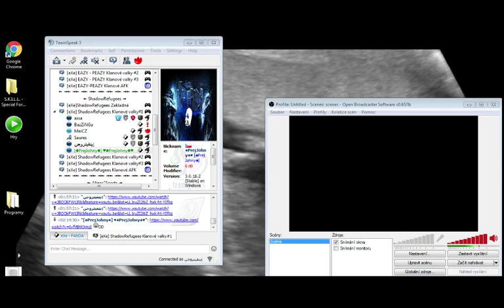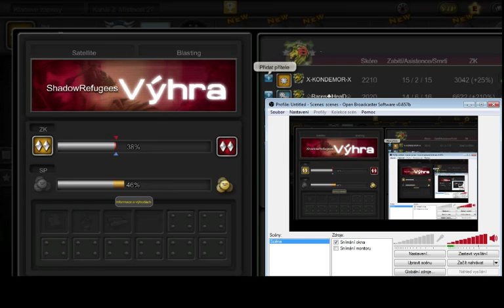Invi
Skill Special Force 2